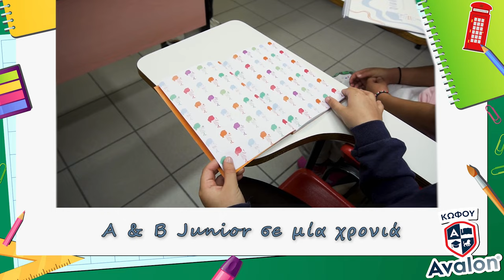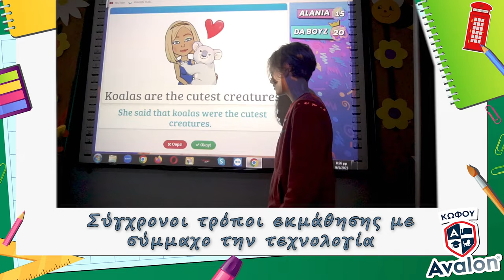Avalon School - Back to school 2023